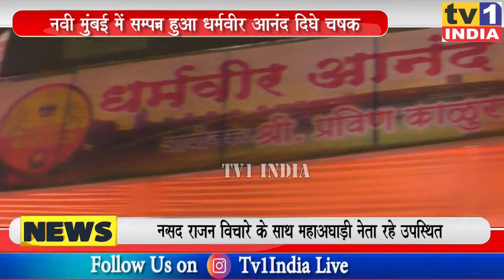नवी मुंबई में सम्पन्न हुआ धर्मवीर आनंद दिघे चषक 2020 | शिवसेना शहर प्रमुख प्रवीण म्हात्रे का आयोजन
नवी मुंबई में सम्पन्न हुआ धर्मवीर आनंद दिघे चषक 2020 | शिवसेना शहर प्रमुख प्रवीण म्हात्रे ने किया था आयोजित | नवी मुंबई में शनिवार को शहर की सबसे प्रसिद्ध क्रिकेट स्पार्था धर्मवीर आनंद दिघे स्पर्धा सम्पन्न हुई.